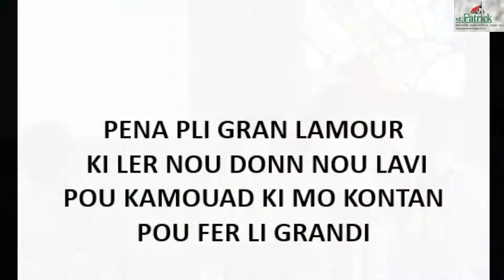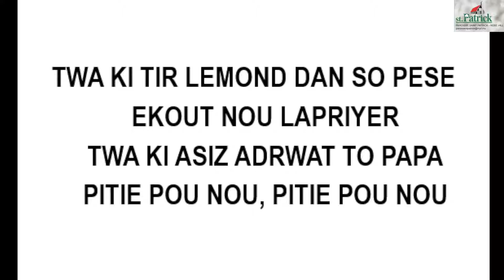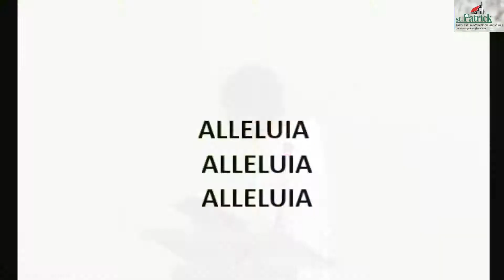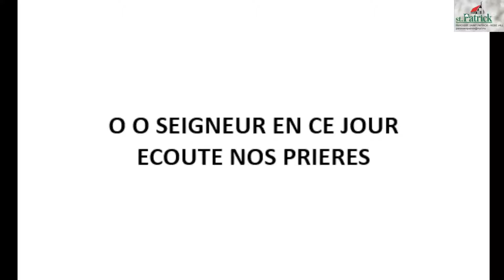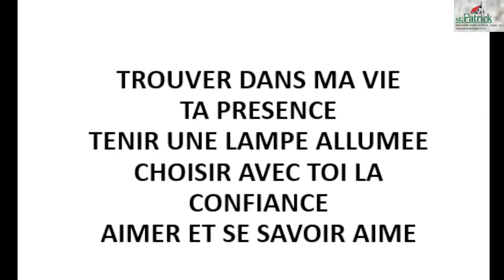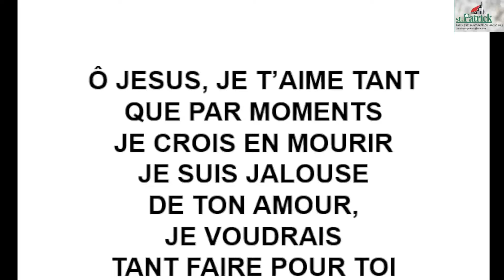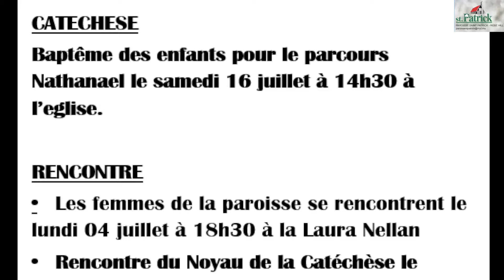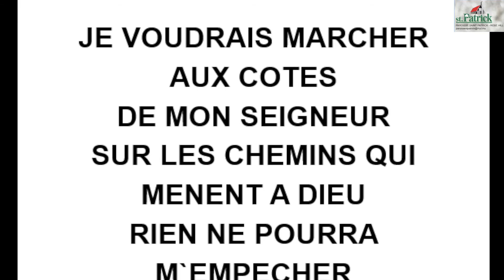Messe du samedi 02 juillet 2022 - St Patrick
St Patrick - Samedi 02 juillet 2022